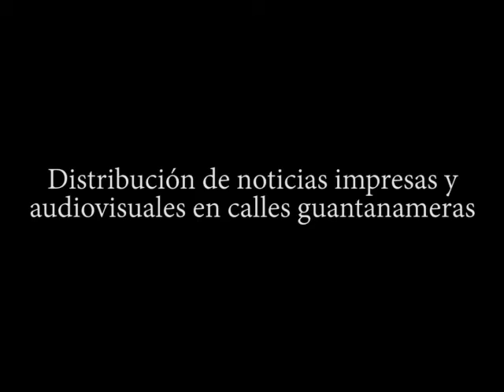Distribucion de noticias impresas y audiovisuales en calles guantanameras